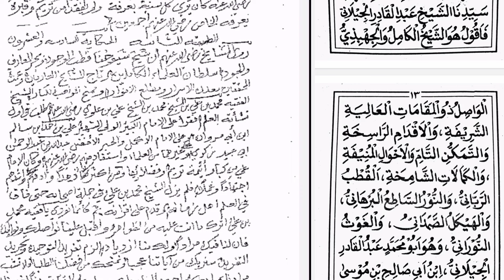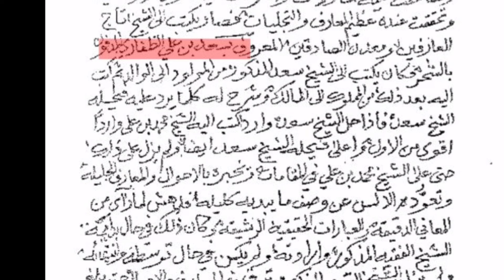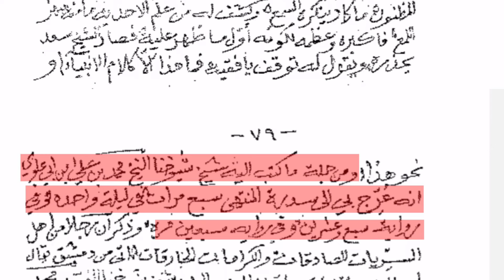MI'ROJ 70 x ADA DIKITAB INI